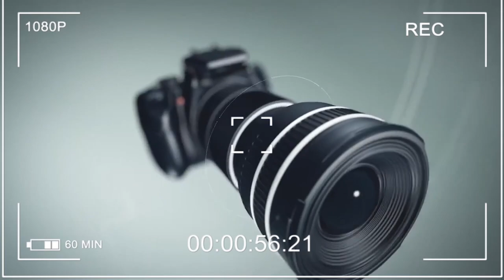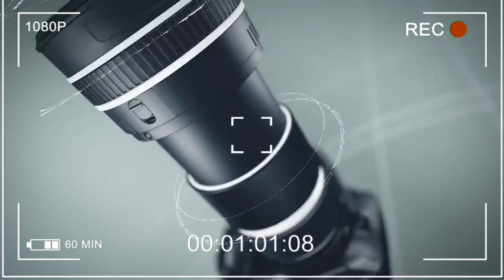Waaooo Kumchacha gives Afia Schwarzenegger one punchto keep quiet, over Kofi Adoma's Marriage 🤭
Waaooo Kumchacha give Afia Schwarzenegger one punch over Kofi Marriage to quite, Afia reply him. Kofi Adoma de Asem beba